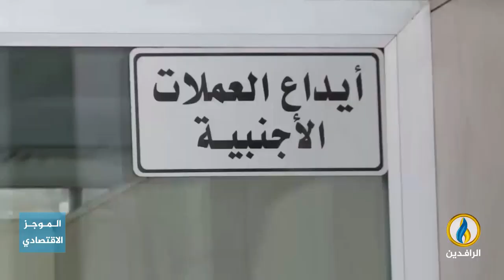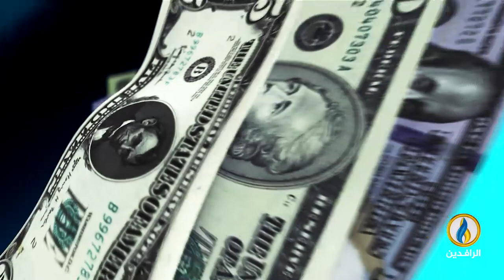أبرز الأخبار الاقتصادية على قناة_الرافدين ليوم الثلاثاء في